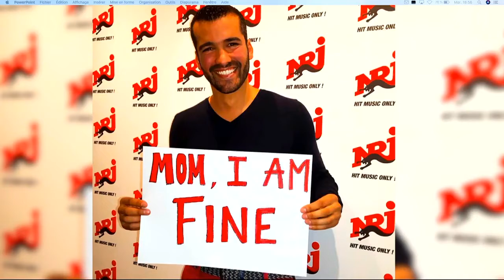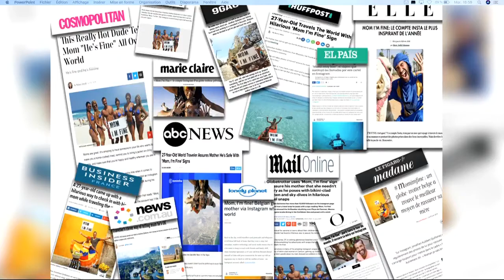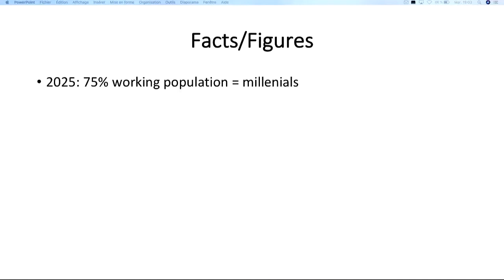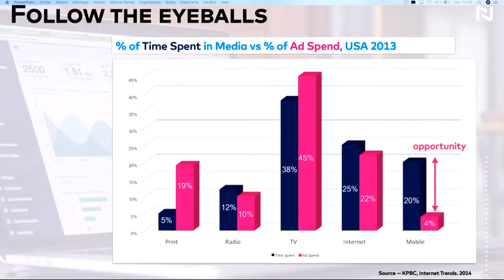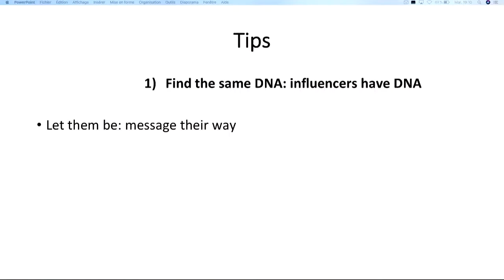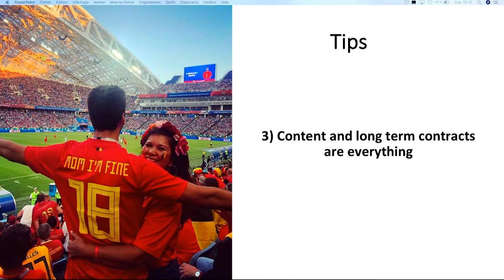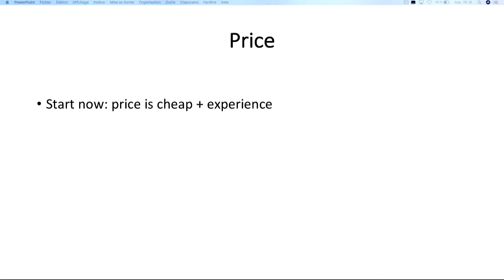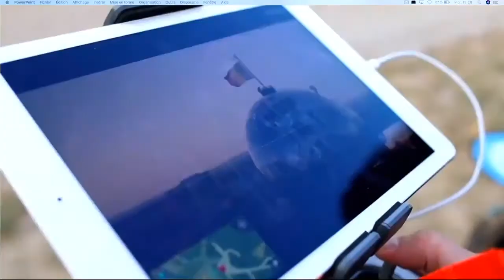Why marketers are wrong about influencer marketing? Jonathan Kubben, MOM I'M FINE